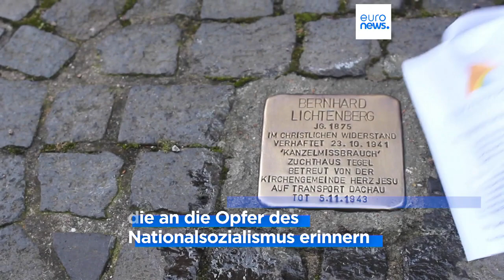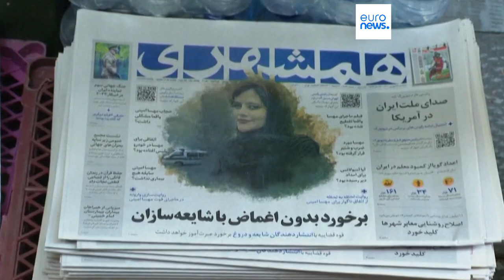Nachrichten des Tages | 19. Oktober - Abendausgabe